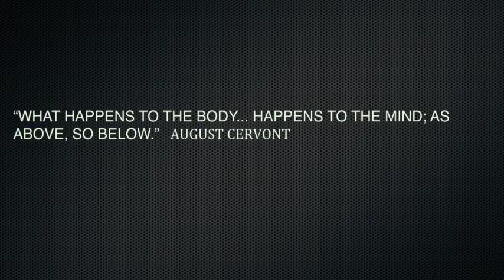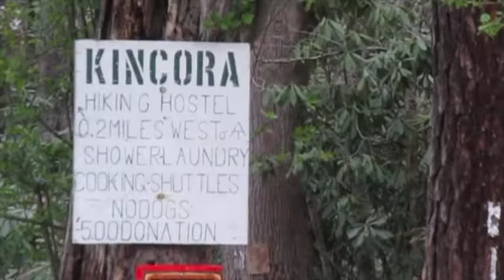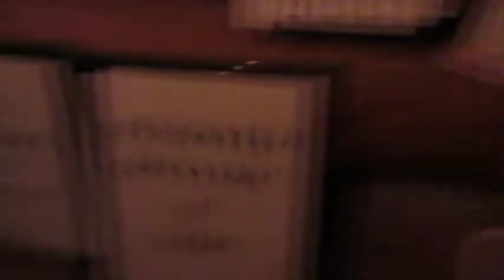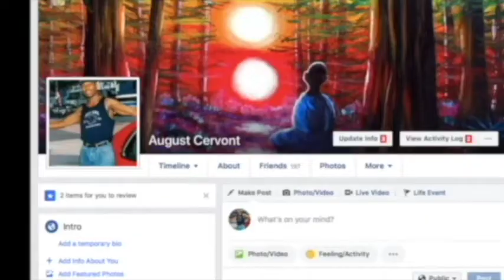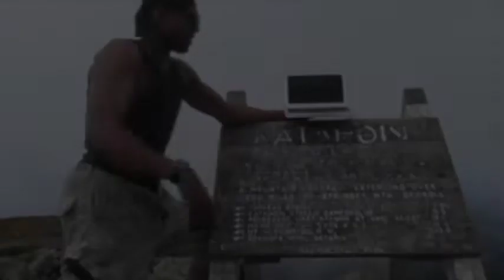(Episode 23) Thur-Hike 2022